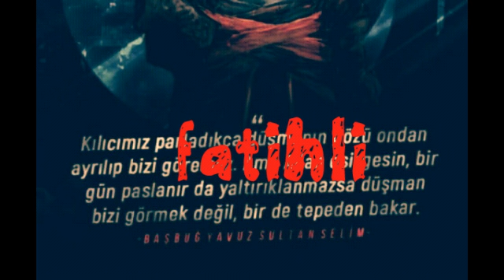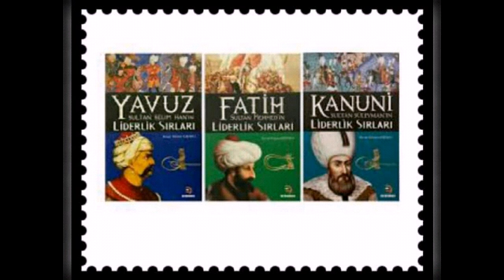Fatihli imparatorluğu f• ¢aki ¢aki